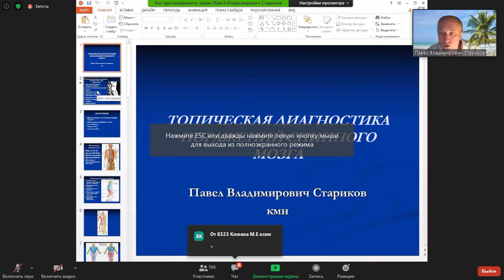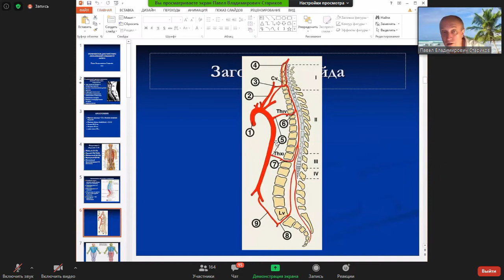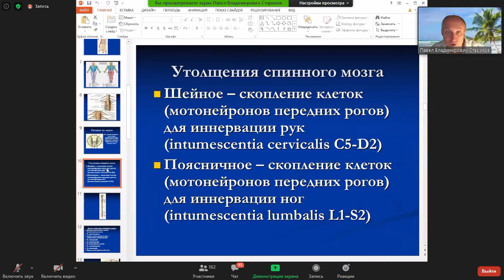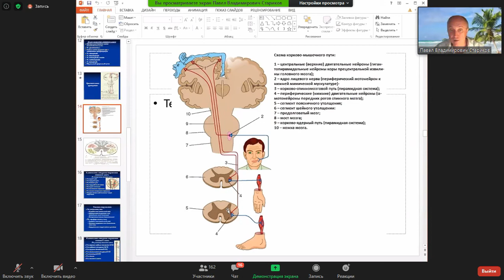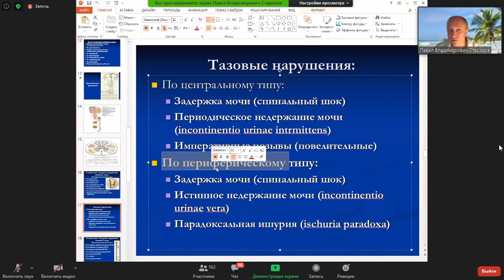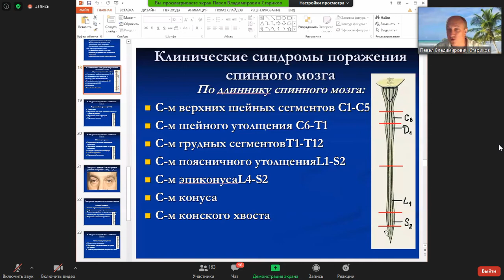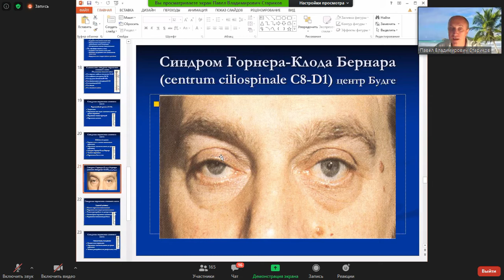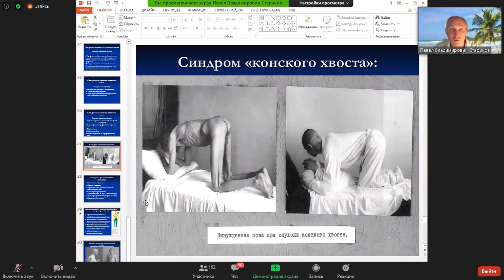4. Спинной мозг / spinal cord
Лекция для студентов.Спинной мозг. Симптоматика поражения спинного мозга на различных уровнях.